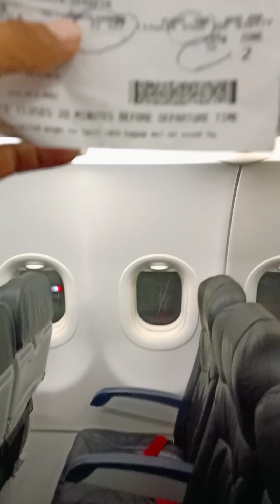Laag muna mga ferson.DrinxZmixZvlog